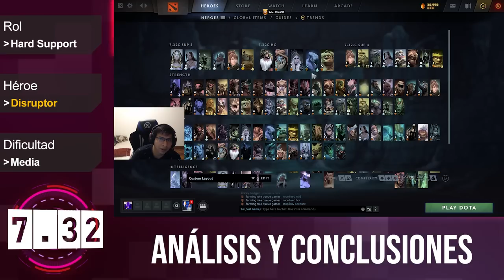Disruptor ►¿TRANQUIL O ARCANE? PODEMOS PRESCINDIR DEL LENTE - Guía Doble Avanzada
El prosor.